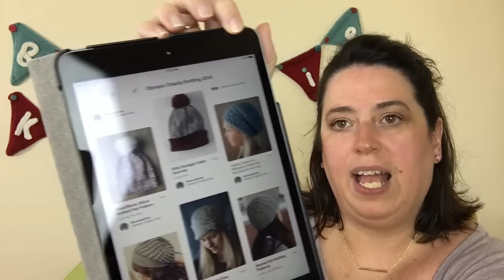Brownie Knits Episode 45: Socks and a Big Bag of Yarn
Welcome to episode 45 of the BrownieKnits podcast! In this episode we look at my new Mockingbird Lane Socks pattern and all the charity knitting and crocheting plans for the Olympic 2016 games.

Mentions:
Mockingbird Lane Socks by Brownie Knits
Yarns used in socks: Knit Picks Felici in Beyond the Wall; Wollelfe Merino-Sock in Red Roses; Leading Men Fibers Showstopper in Apocalypse and Intermission in Poison Apple

Olympic Charity Knitting Pinterest board can be found in the BrownieKnits Pinterest boards.

Choo Choo Train Blanket by Brownie Knits

Use hashtag KnittingforGood2016 and hashtag CrochetingforGood2016 in Instagram and Ravelry to share our Olympic charity projects and join the Brownie Knits group in Ravelry to enter for the giveaways.